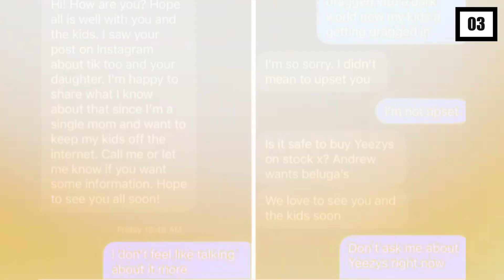Kim Kardashian's CRYPTIC Message to Kanye West?!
Hi there, and welcome to Celebrity TV! Reality TV star Kim Kardashian recently posted an Instagram story, and now fans have speculated that it might be a cryptic message for her ex-husband, Kanye West!